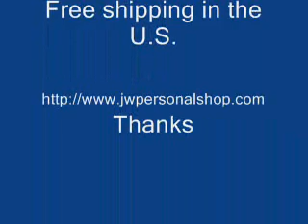Cat Eye 18KT White Gold Plated Pendant Necklace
Pendant : 17 * 10 mm

Pendant Material : 18KT white gold plated

Pendant Shape : Star

Gemstone : Cat Eye

Gemstone Type : Synthetic (lab created)

Color : Purple

Gemstone Weight : 4g

Necklace Material : 925 sterling Silver plated

Necklace size : 16 inches

Necklace Thick : 1mm

Costume Fashion Jewelry

High quality Certified.